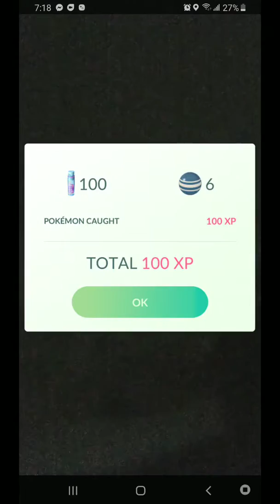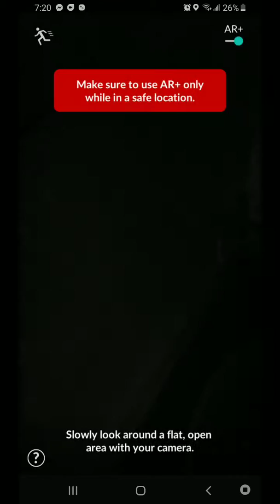Pokemon Go PvP Battles(30)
random battles of random trainers